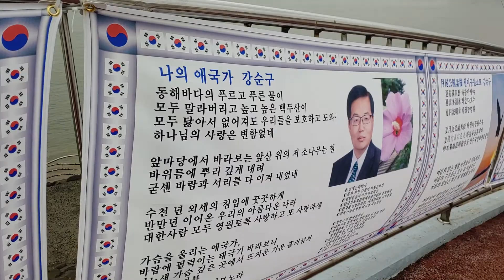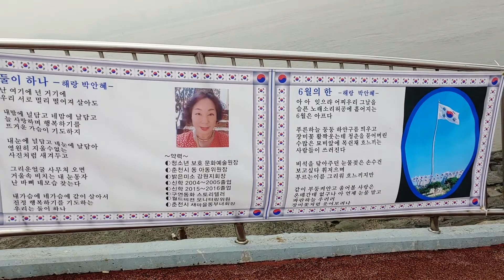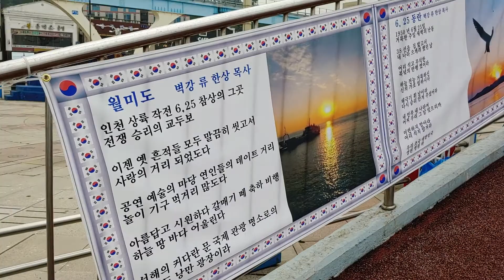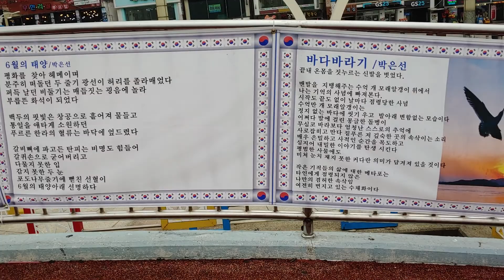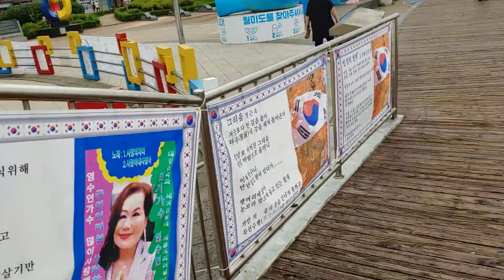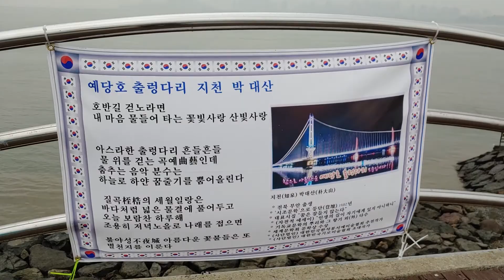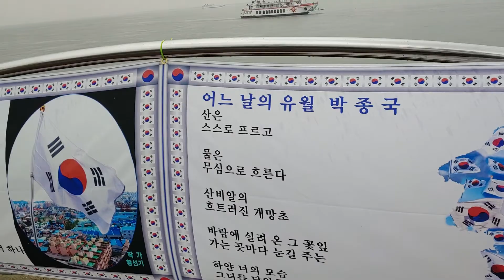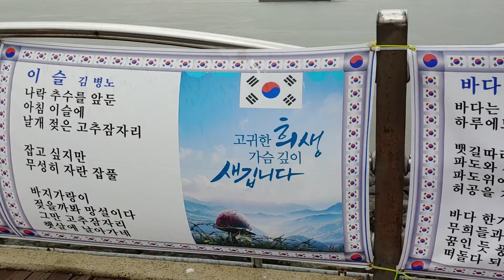국내 최초의 월미도 시화전 6.25특집 / 태극기선양문학회장 황선기